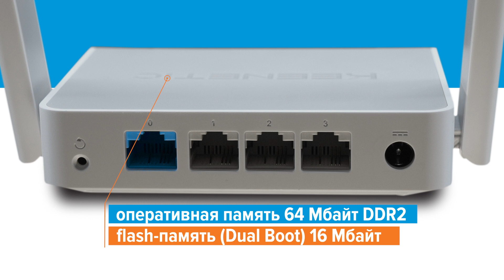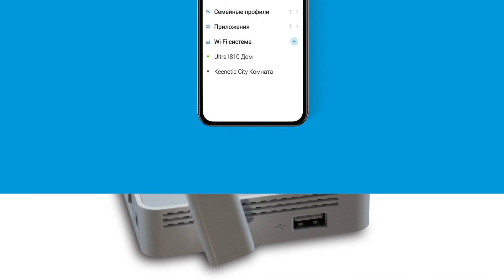Keenetic 4G | На даче — с полной отдачей!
Keenetic 4G — самая доступная в линейке модель, которая умеет раздавать мобильный интернет от более чем 150 совместимых USB-модемов 3G/4G LTE различных операторов. Для большинства современных модемов поддерживаются оптимальные скоростные режимы NDIS/CDC-Ethernet.

Будьте в курсе новостей.